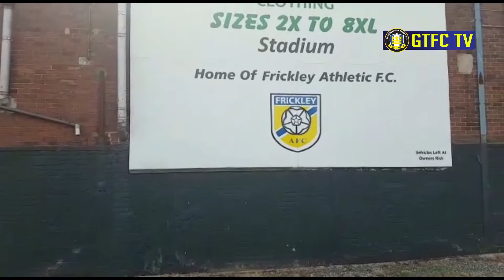Behind The Scenes - Frickley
Go behind the scenes in Trinity's 1-0 win over Frickley.